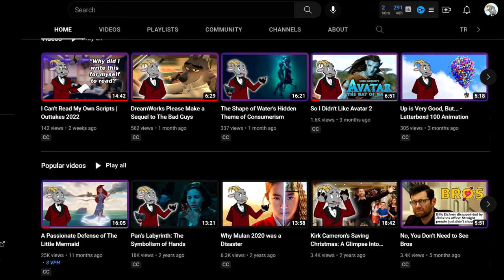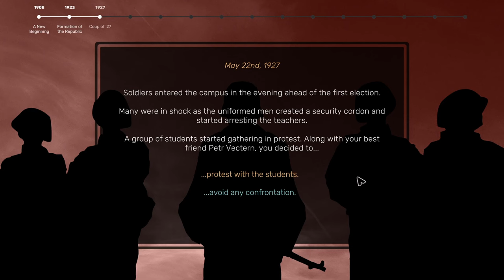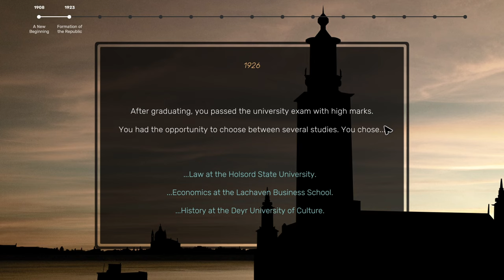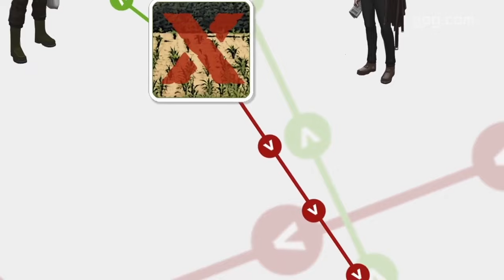Suzerain is a Political Simulator Done Right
Suzerain is a turn-based strategy video game developed by Torpor Games and published by Fellow Traveller. It was released for Microsoft Windows, MacOS and Nintendo Switch, Android, iOS on 4 December 2020.

0:00 Intro
0:32 Suzerain
1:05 The Map Formar
1:48 The Storytelling
7:54 The Politics Of It All
8:58 Forging Your Own Path
10:13 The Autosave Feature
11:11 Outro